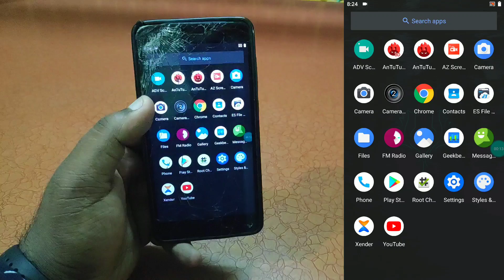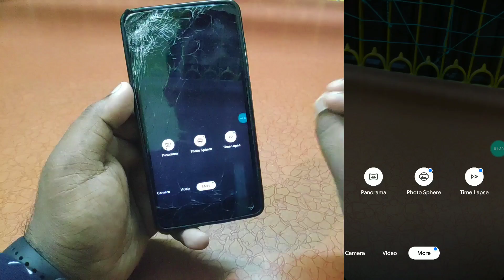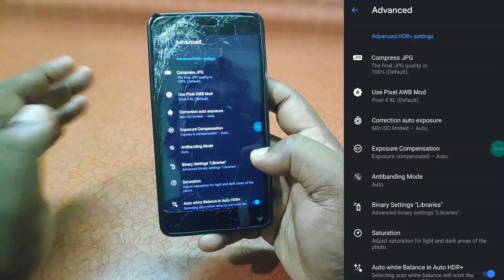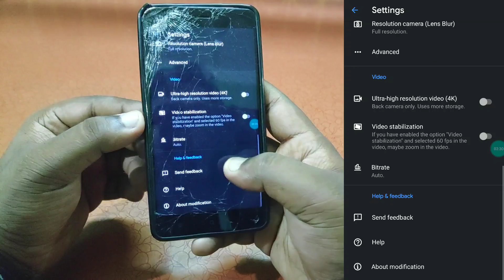GCam 7.2 Mod Apk For Redmi Note 5/7 | Astro Mode | NightlyBuild V5 | Hindi Tech Video